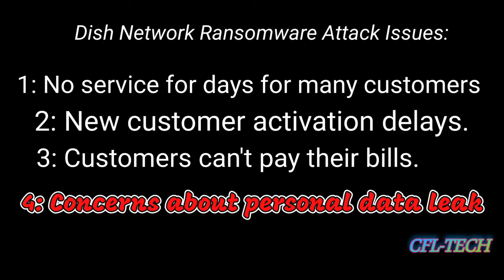Dish Network Important Info❗☹️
What are your thoughts on the Dish Network Cyberattack? If your are affected by this is, it enough to make you look for another TV or even mobile service?